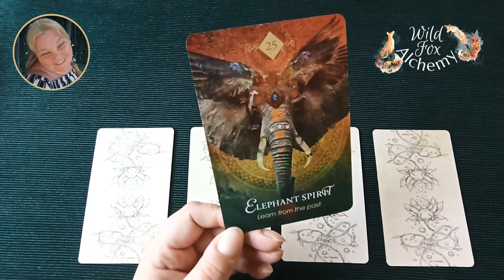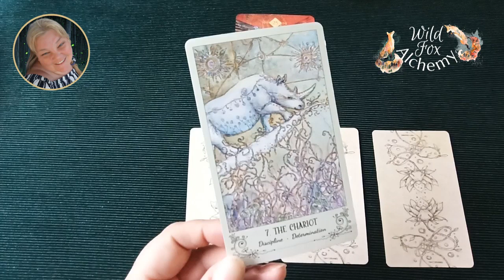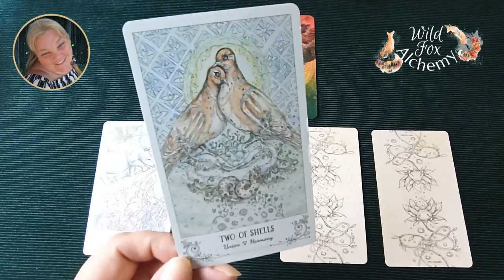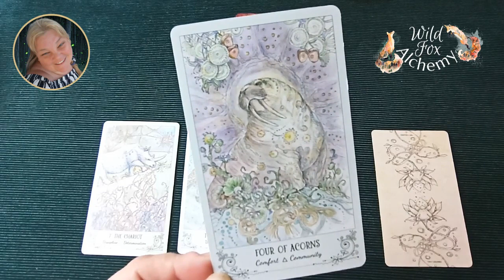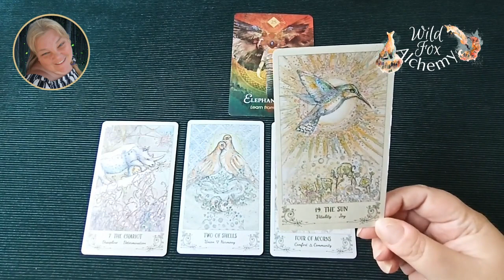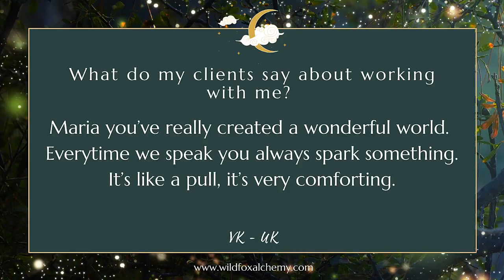♊ GEMINI 👭🏽 | OCT 18th - 24th | FOCUS ON HOW FAR YOU’VE COME! | Weekly BUSINESS Tarot Reading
I’m so excited to announce that from October 31st, I’ll be launching a new site! All my products and services will be housed in one place instead of dotted all over the internet. To celebrate, I’ll be holding a very special launch party where you can win prizes, including a personal reading from me. I’ll tell you more about it as we get closer to the date.

I love making these readings and it makes my day to know that you like them.

I have limited availability so book now to avoid disappointment.  NOTE: I won’t be offering private readings after the 31st December! They’ll only be available as part of my coaching and therapy programs.

If you want more in depth guidance, I offer intuitive soul healing sessions and past life regressions designed to blast through any psychological or emotional blocks that are getting in the way of you creating your dream business.

Maria

Work Your Light by Rebecca Campbell.

Spiritsong Tarot by Paulina Cassidy

Gaian Tarot by Joanna Powell Colbert

Herbcrafter’s Tarot by Joanna Powell Colbert and Latisha Guthrie

The Illustrated Herbiary by Maia Toll

Nature’s Whispers by Angela Hartfield & Josephine Wall

Dreams of Gaia Tarot by Ravynne Phelan

Way of the Horse by Linda Kohanov

Moonology by Yasmin Boland

The Magick of You by Fiona Horne

Queen of the Moon Oracle by Stacey DeMarco

Spirit Animal by Colette Baron Reid

Touched by a Horse by Melissa Pearce

Celtic Shaman’s Pack by John Matthews & Chesca Potter

WildWood Tarot by Mark Ryan and John Matthews

Ryder Waite Tarot